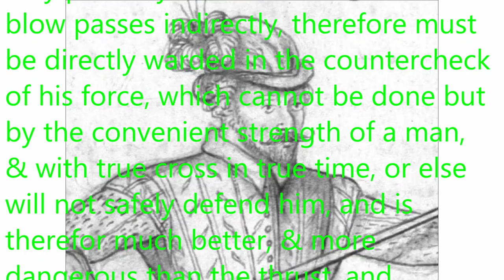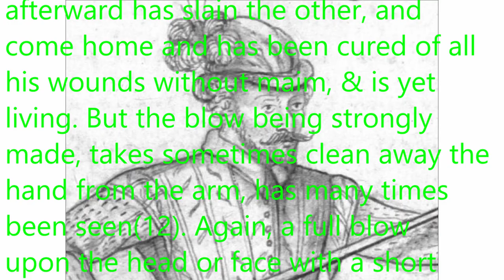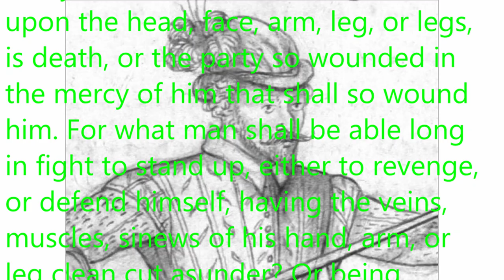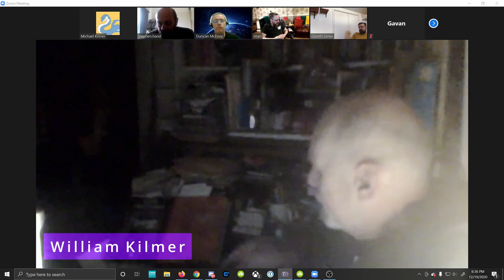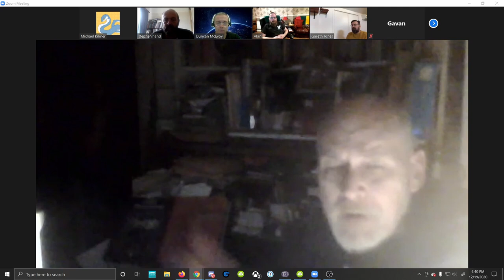Episode 7 Cutting a Clothed Opponent With the Sword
George Silver lists in several parts of the body which might be targeted for a cut. One body part is conspicuously absent from the list, for a reason. Let me explain.

My resources for the True Fight of George Silver may be found

I have divided this video into sections with time stamps. It is a bit of work, but I will continue if you find it of value.

00:08 The text
03:14 Greeting
03:32 The concern
06:34 The opportunity
07:19 The targets
08:35 Acknowledgement
09:00 Return from Boston
      The cutting-
09:44 Leather outer layer
12:09 Wool outer layer
14:46 Brocade outer layer
17:35 Velvet outer layer
20:53 Linen shirt layer alone
22:03 Cutting the uncovered pork ribs
24:12 Thrusting the uncovered pork ribs
24:33 Thrusting the wool outer layer
24:58 Thrusting the leather outer layer
26:31 Summary of the experiment
27:23 Livestream George Silver Meet-up Panel
32:59 Test conditions
33:24 Thanks and acknowledgements
33:55 The great imponderable
35:43 Acquitting Silver
36:03 Closing
36:19 Howard helps review the targets
36:52 The usual disclaimer

Edited by Michael Kilmer